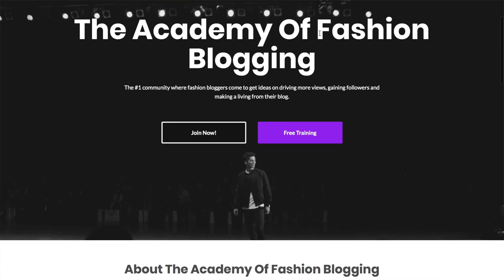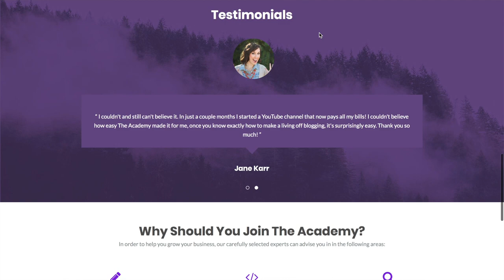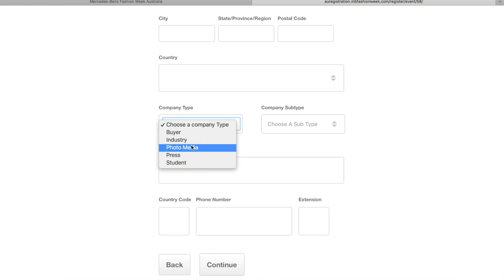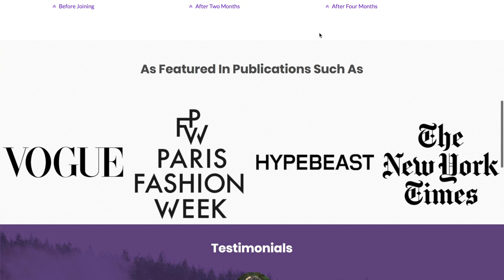How To Get Invited To Fashion Week | Fashion Blogging Tips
Ever wanted to go to any fashion week you like? In this video I show you how. Also, I've gone to dozens of fashion weeks over the past few years. So you're being shown the exact methods actually used.

This video I show you exactly how I get invited to fashion week as well as how everyone gets invited to fashion week. Don't leave anything up to chance, learn how it's done.